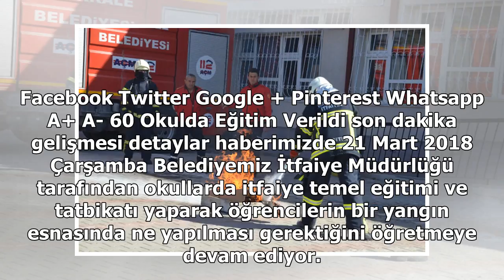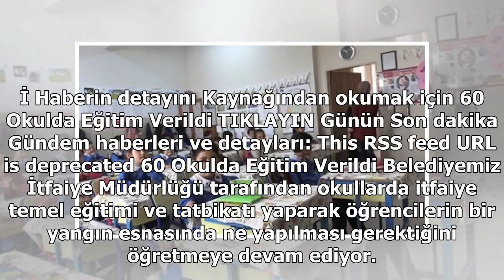Son Dakika Haberler 60 Okulda Eğitim Verildi - Son Haberler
Facebook Twitter Google + Pinterest Whatsapp A+ A- 60 Okulda Eğitim Verildi son dakika gelişmesi detaylar haberimizde 21 Mart 2018 Çarşamba Belediyemiz İtfaiye Müdürlüğü tarafından okullarda itfaiye temel eğitimi ve tatbikatı yaparak öğrencilerin bir...